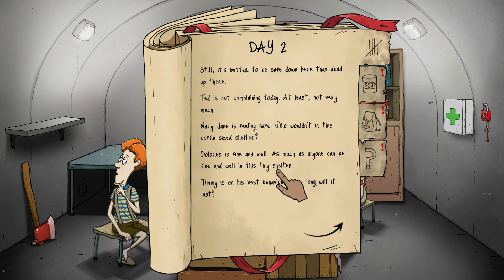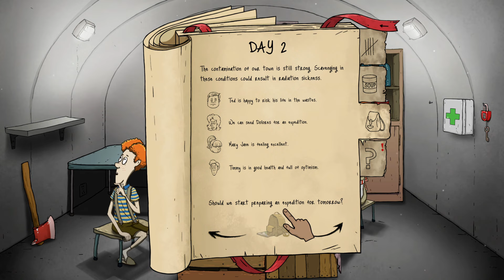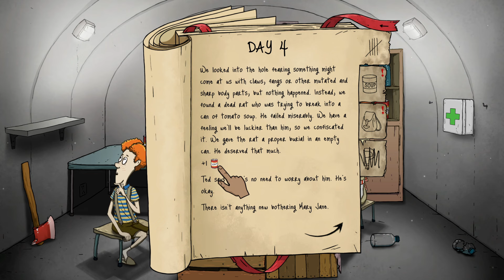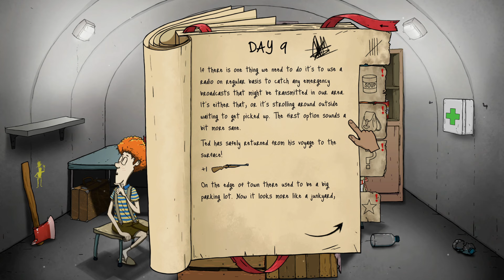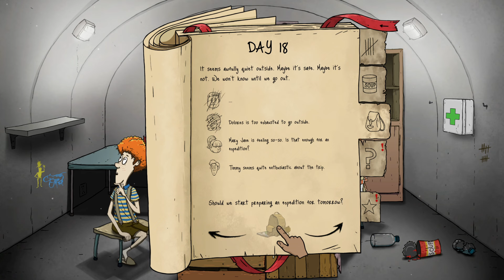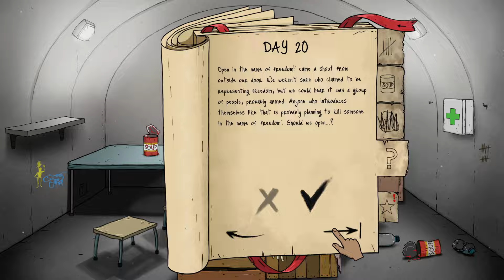තත්පර 60 | 60 Seconds! - Sinhala Gameplay